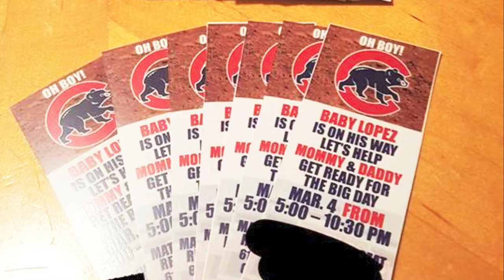A Mariah Pomales & David Lopez Baby Shower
In case you missed it, here is a short video on Mariah Pomales and David Lopez Baby Shower.  On location at Matthew Bieszczat Volunteer Resource Center in Chicago, IL.  Huge thanks to the facility as well as the Toro and Lopez families.